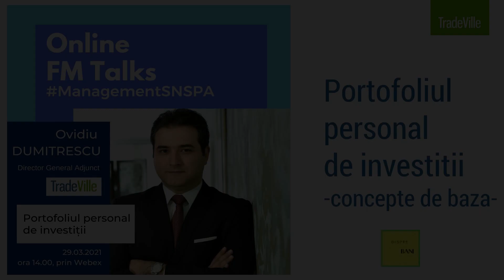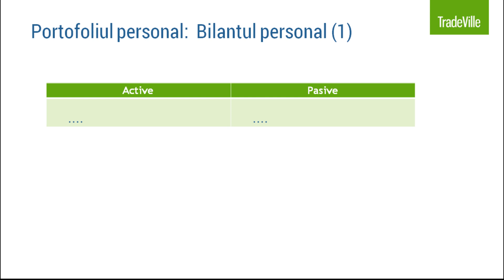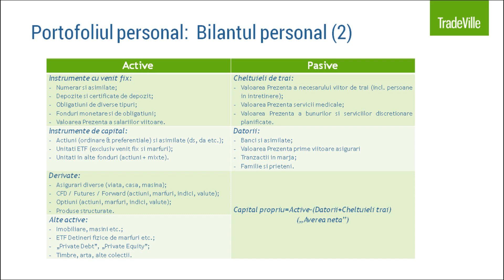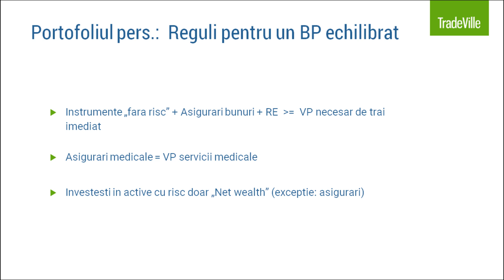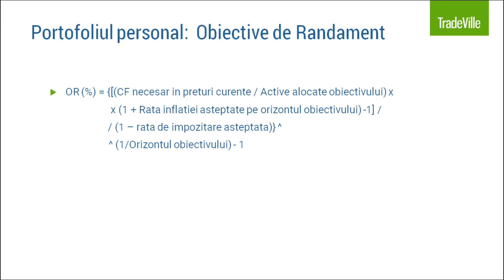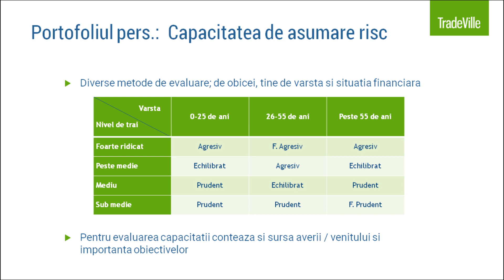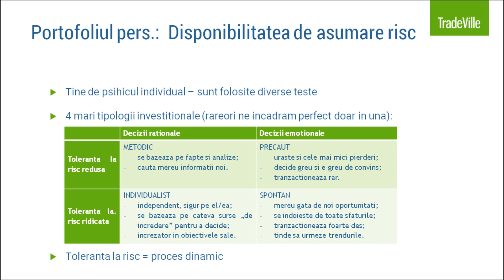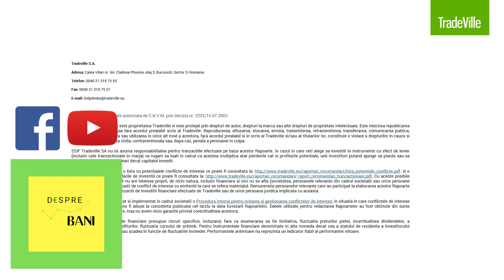Portofoliul personal de investiții - elemente de bază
Portofoliul personal de investiții, elemente de bază explicate de către expertul în piețe de capital Ovidiu Dumitrescu.

Cuprinsul videoclipului:
00:00 - Introducere
01:21 - Bilanțul personal
13:25 - Reguli pentru un bilanț personal echilibrat
15:40 - Evoluția riscului specific
17:40 - Obiective de randament
20:07 - Exemplu: achiziția unei mașini noi peste 5 ani
22:09 - Randament și toleranța la risc
23:57 - Capacitatea de asumare a riscului
26:57 - Disponibilitatea de asumare a riscului
29:50 - Decizia de alocare
35:07 - Final